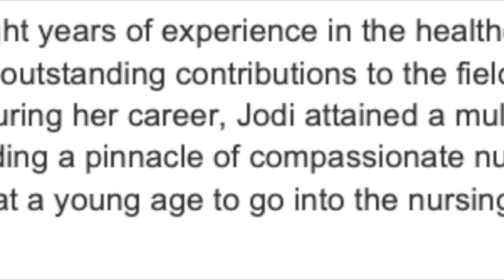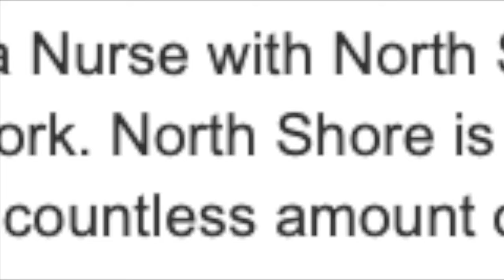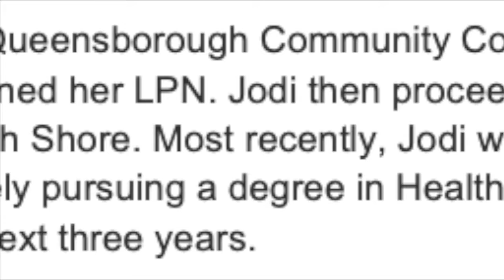Jodi Tanzman carrington slideshow